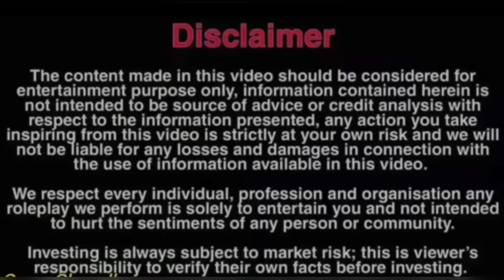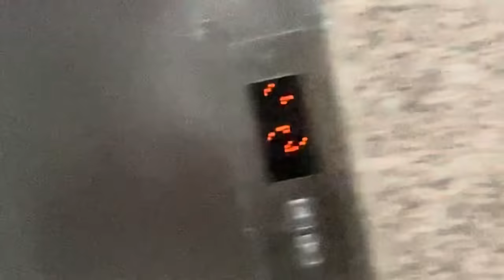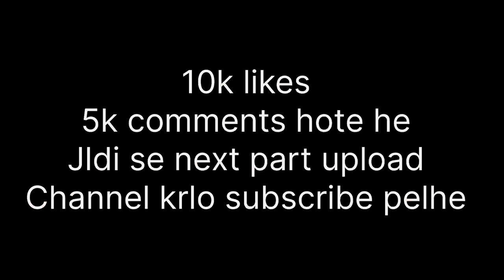Pyaaz se voodoo doll bnadi 😨 chudail ne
Horror videos
Ghost video
Haunted videos
Roti pyaaz
Family vlogs
Vlogs
Blogs